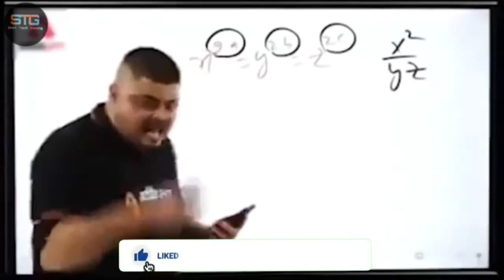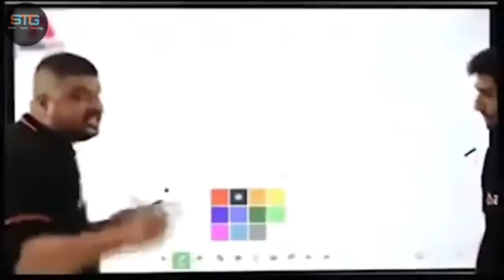Top 5 Indian games for android in 2020 - offline or Online in Hindi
Guys!! in this video I tell you best Indian games for android devices in 2020.

I think you now 118 Chinese apps is ban in India with including the most popular game Pubg mobile,Which is the most shocking news for Pubg lovers, But don't worry fell relax after some time Pubg mobile game is come back with his new latest update on play store , But if you are Indian, then don't forget to play Indian games which developed in India..

Please guys support Indian games to grow Gaming community in India.